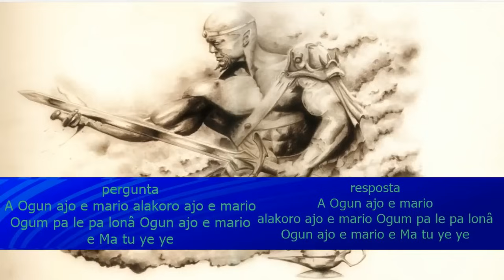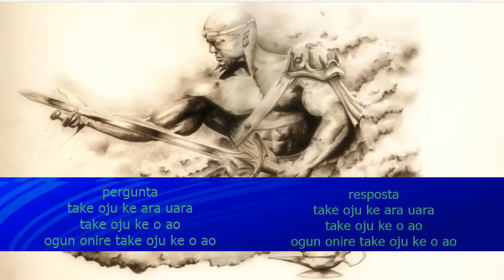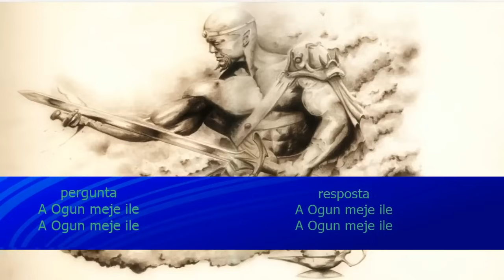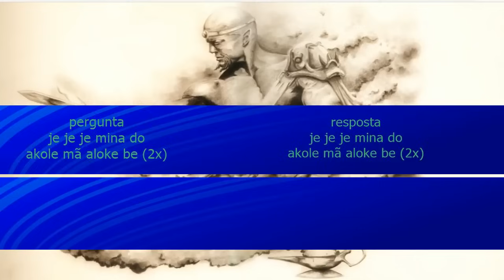RUM/XIRÊ COMPLETO DE OGUM - KETU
HOJE TRAGO UM VÍDEO COM 28 CANTIGAS DE OGUM NA NAÇÃO KETU (LETRA EM IORUBÁ) COM LETRA DA FORMA QUE SE CANTA
ESPERO QUE GOSTEM DESSE RUM/XIRÊ COM LETRA SIMPLIFICADA..
LEMBRANDO QUE ESTÃO COM LETRA MAS SEM TRADuÇÃO,
SE QUISEREM TRAGO  COM TRADUÇÃO MAIS PRAFRENTE
São cantigas em iorubá, da nação ketu no candomblé, cantigas para rum de ogum e cantigas sem tradução mas com letra

OGUM YE